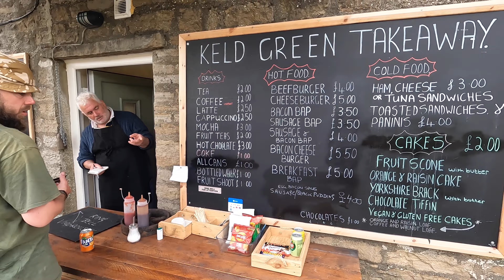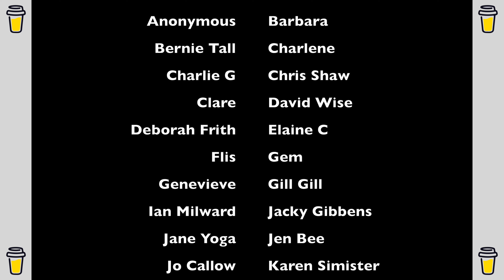Day 6 - Kirkby Stephen to Keld / Muker - Wainwrights Coast to Coast 2022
Wainwrights Coast to Coast -  2022

At the end of May 2022 I challenged myself to take on the Wainwrights Coast to Coast walk. This is a 192 mile walk starting on the West Coast at St.Bees travelling through the Lake District, Yorkshire Dales and the North Yorkshire Moors to finally arrive in Robin Hoods Bay.

I had a good nights sleep and was ready to tackle Day 6 which would be a tough day again made up of great views with the nine standards, a bog fest coming down from there and a long stretch through Keld and pushing on to Muker. My feet were aching by the end!

Thanks for all the donations it’s really help with the motivational comments, the beers and used some of the funds for a much needed hotel on days 4 and has helped with beers and food. The comments are amazing and I read through them for motivation so thank you.

If you would like to know more about the walk or have any questions with the route, the gear or anything else then please do drop a comment below and I will be sure to reply.

Thanks for taking the time to check out the video.

Kris

If you would like to support me personally and the channel then please use one of the links below which will enable me to produce more content and test new gear to bring to the channel.

► Review Enquiries - If you would like to work with me on testing and reviewing any products or services please send an email to my business address .

► Collaborations - If you would like to collaborate and meet for a hike or a wild camp then do reach out through the channel or by emailing .